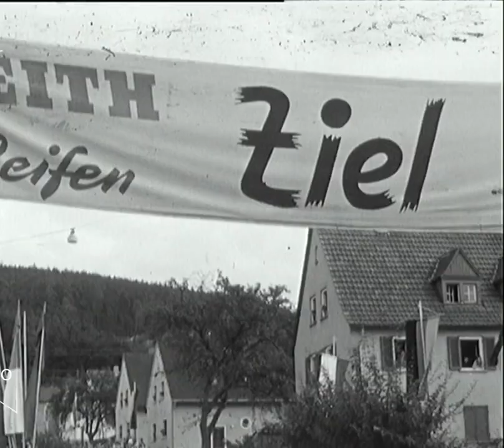Seifenkistenrennen in Höchst im Odenwald.TV - 10.10.1961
Zum Thema: 18 in 1 • Multifunktionswerkzeug "Schneeflocke" z.B. Heimwerker, Camping, Fahrrad Reparatur :
Zum ersten Mal findet in Höchst im Odenwald ein Seifenkistenrennen statt. Rund 50 Kinder rasen in selbstgebauten Wagen auf abschüssiger Straße durch die Stadt. Der ganze Ort ist auf den Beinen, um die kleinen Rennfahrertalente anzufeuern.